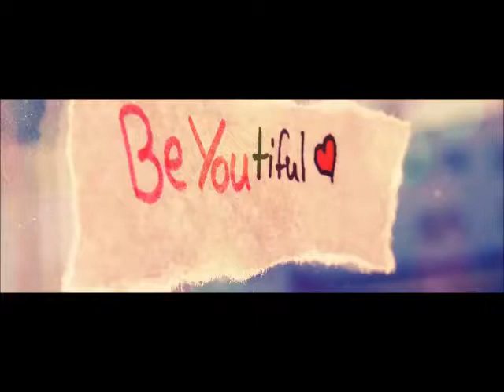Colbie Caillat - Try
Lyrics:

Put your make up on
Get your nails done
Curl your hair
Run the extra mile
Keep it slim
So they like you. Do they like you?

Don't be shy, girl
Take it off
This is what you want, to belong
So they like you. Do you like you?

You don't have to try so hard
You don't have to give it all away
You just have to get up, get up, get up, get up
You don't have to change a single thing

You don't have to try, try, try, try-i-i
You don't have to try
Yoooou don't have to try

Ooooo, oooooo, oooooo...

Get your shopping on,
At the mall,
Max your credit cards
You don't have to choose,
Buy it all

Why should you care, what they think of you
When you're all alone, by yourself
Do you like you? Do you like you?

You don't have to bend until you break

Oooooo, oooooo
Oooooo, oooooo

Take your make up off
Look into the mirror, at yourself
Don't you like you?